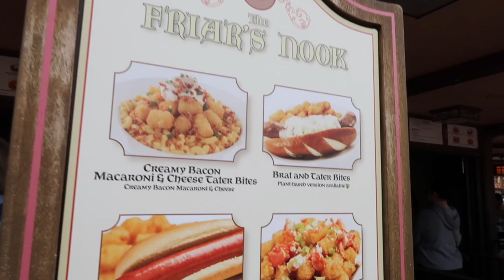Friar's Nook Reopened! - Vegan Brat and Tater Bites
Friar's Nook in Magic Kingdom has reopened! Unlike the other quick service locations they are not utilizing mobile ordering. They still have a vegan option, but the name changed slightly. The Plant-based Brat & Tater Bites features a Beyond Sausage on a pretzel bun and comes with sauerkraut and tater tots.

Hi I'm Melissa and I run Vegan Disney World. I started it as a website in 2014 to showcase what the vegan options were in Walt Disney World. Follow along to find out about vegan options in the parks, at sea, and at Universal Orlando.